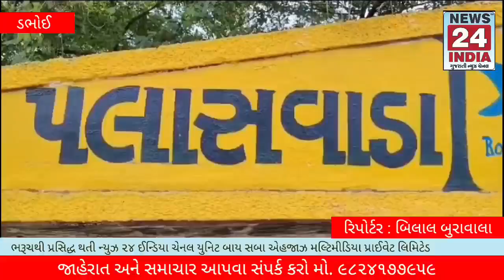ડભોઇ: રેલ્વે ફાટક વારંવાર બંધ થવાને કારણે રેલ્વે ઓવર બ્રિજ બનાવવા વાહનચાલકોની લોક માંગ ઉઠવા પામી છે.